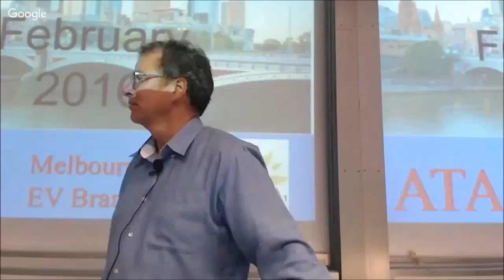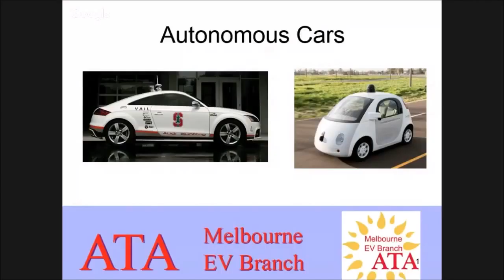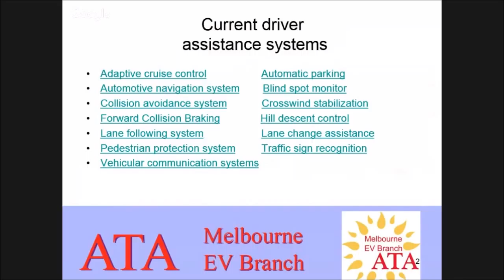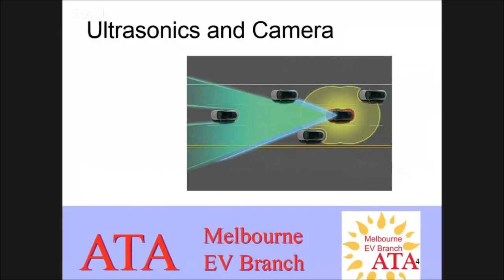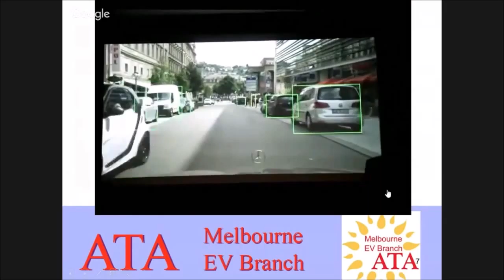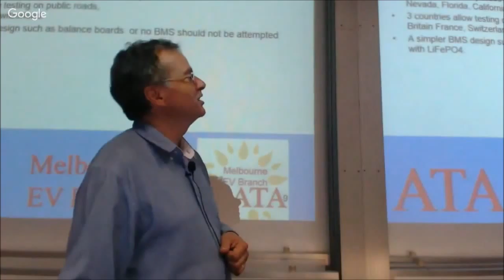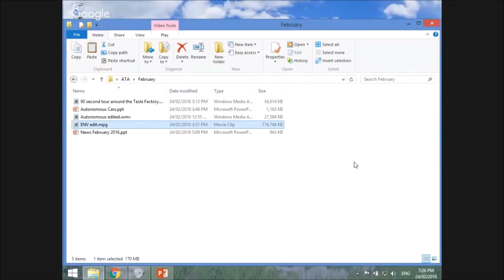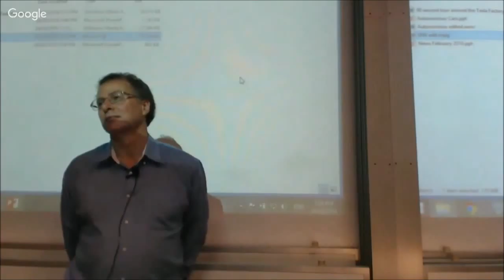Self Driving Cars: Current & Future (February Seminar)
To start the year off our branch convener Paul Paton will be covering self driving cars, both current progress and what the future will bring.